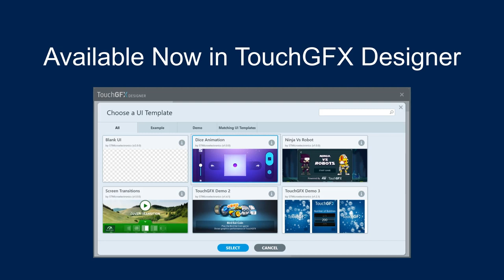TouchGFX Texture Mapping Demo: Dice Animation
Newly developed TouchGFX Demo showing bitmap manipulation by using the TouchGFX widget, texture mapping.
It runs on a 800*480 display, powered by the STM32H7B3I Microcontroller.